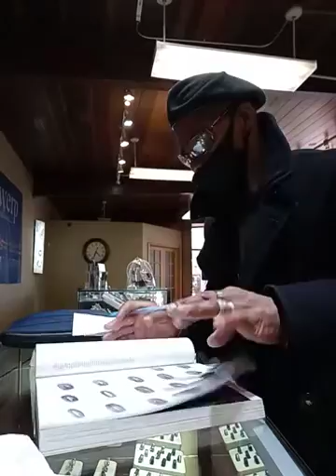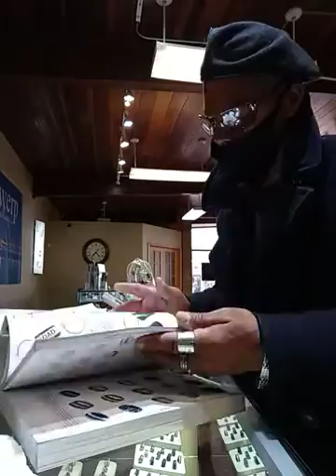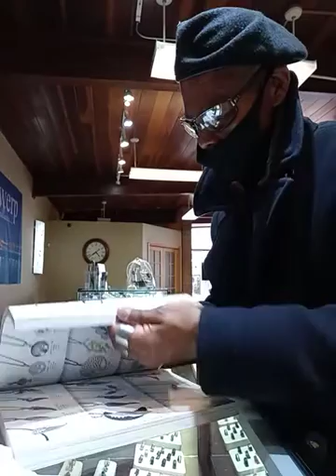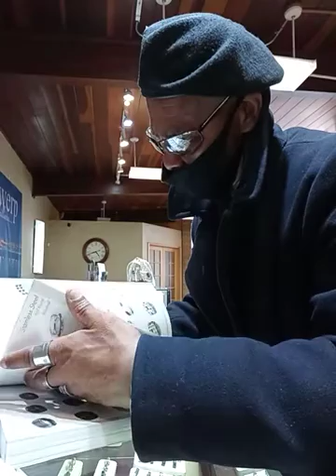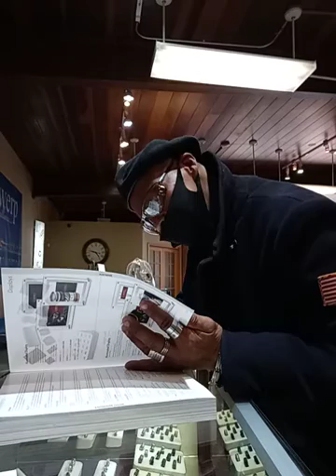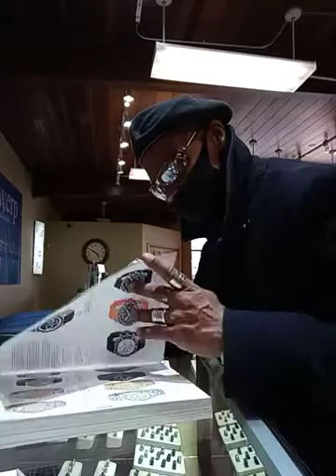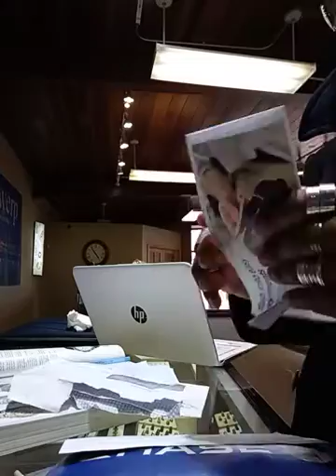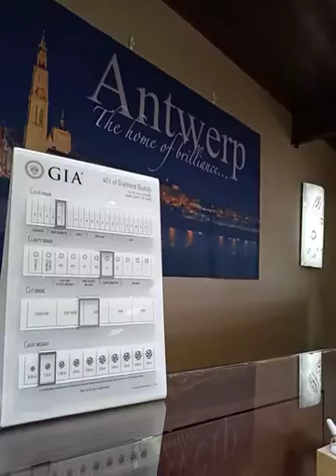OWNER:CIMARON 5 INC;FELIX BARELA/IVANKA BARELA/AJMER SINGH NIJJAR:1400 E MAIN ST OTHELLO,UBI#602720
OWNER:CIMAROM 5 INC;@NIJJAAS@320B5@ FELIX BARELA  AND IVANKA BARELA WASHINGTON STATE FARM BUREAU # 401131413-A AND AJMER SINGH NIJJAR:CIMARON 5 INC:1400 EAST MAIN STREET OTHELLO,WASHINGTON 99344
SUNSET ANCRES 700 SOUTH
SR 26 2200 WEST 2100/SR 26
2200 WEST 2100/SR 17 SR 26 OVERPASS
AUDIT/TRESURER

500 EAST MAIN STREET OTHELLO,WASHINGTON 99344
STAFF: YVONE HERNANDEZ/ BONNIE

425 EAST MAIN STREET STE # 400 OTHELLO,WASHINGTON 99344
AUDIT/TRESURER

KYM WYMAN
SOS.WA.GOV//-CORPS
STATUS: ACTIVE
TOTAL: $ 180.00

7122 WEST OKANOGAN PL BLDG#A KENNEWICK,WASHINGTON 99336
AUDIT/TRESURER
BENTON COUNTY 99336
THANK YOU, FOR YOUR PROFESSIONAL
ACCOUNTING SERVICES.